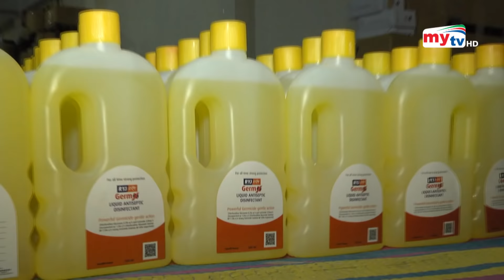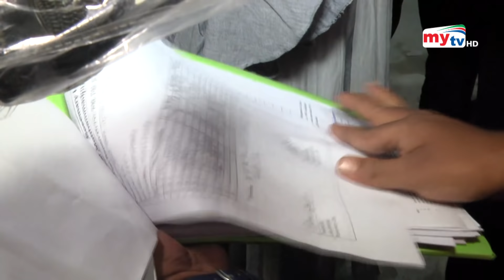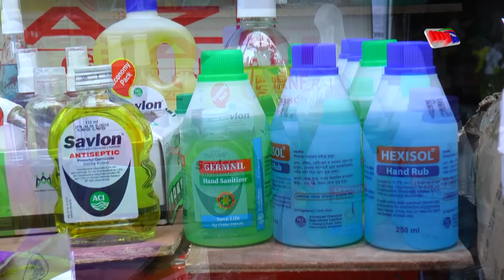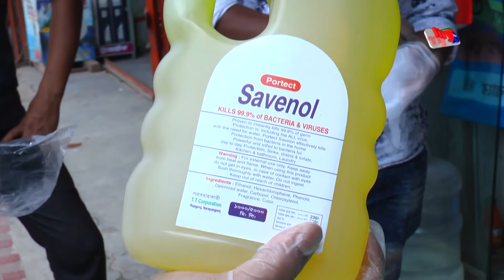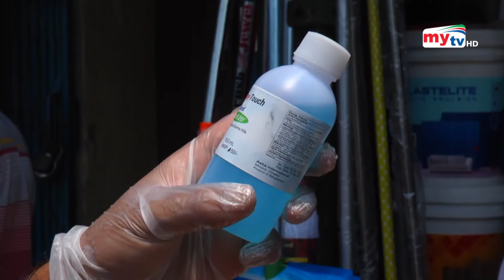যে কারণে দেশে বাড়ছে করোনা আক্রান্ত ! | My Search EP - 07 | Coronavirus | Crime Investigation | Mytv